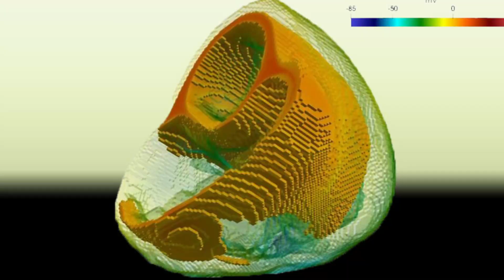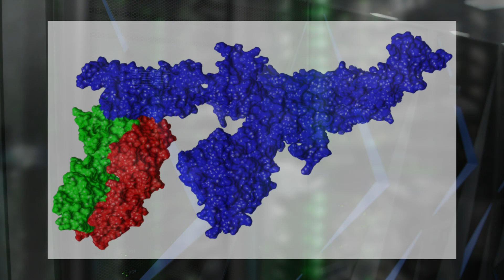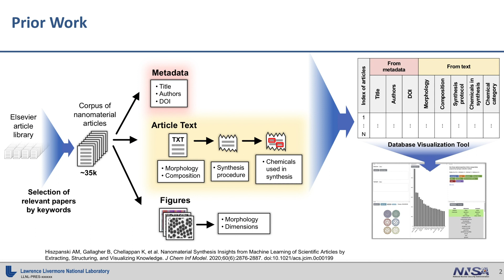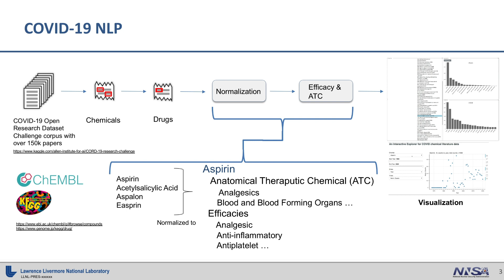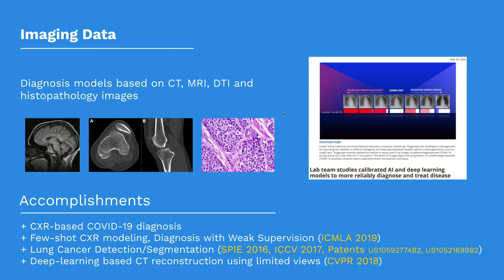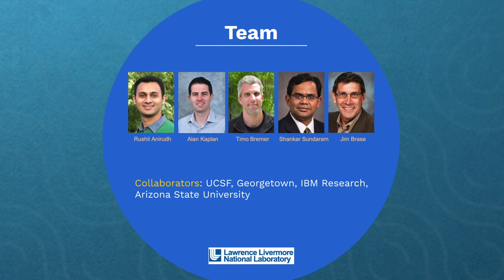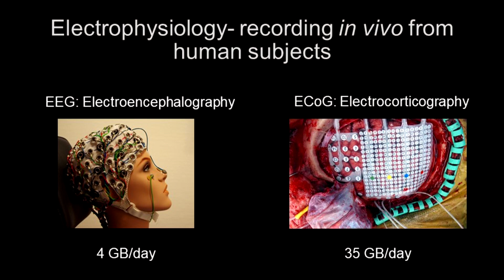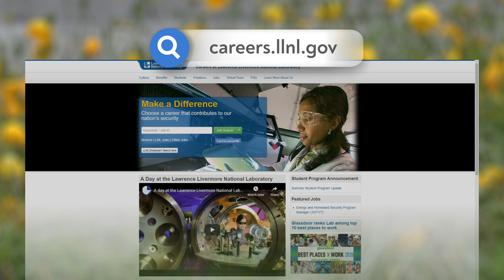Advancing Healthcare with Data Science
LLNL’s Data Science Institute (DSI) was established in 2018 to enable excellence in data science research and applications across the Lab’s core missions. This video provides an overview of projects in which data scientists work with domain scientists to address major challenges in healthcare. To help fight the COVID-19 pandemic, researchers are developing computer models to search for potential antibody and antiviral drug treatments, sharing a data portal with scientists and the general public, and analyzing drug compounds via a novel text-extraction technique applied to scientific literature. Other featured projects include using artificial intelligence and deep learning methods to inform clinical decision making, as well as creating computer algorithms to better understand human brain signals.

LLNL-VIDEO-812751